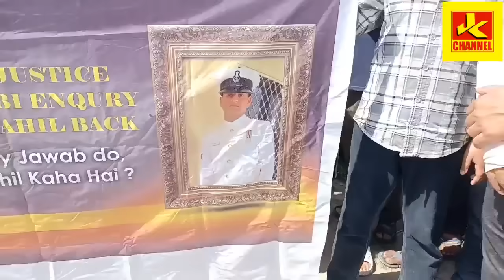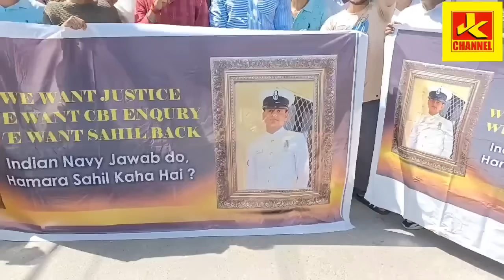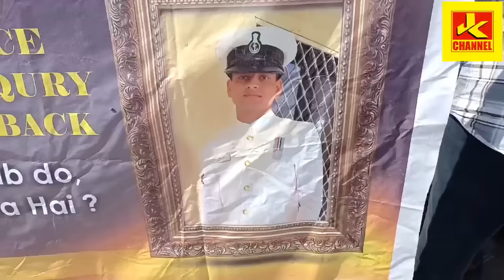share navy जवान साहिल कहा है परिवार ने किया प्र'दर्शन